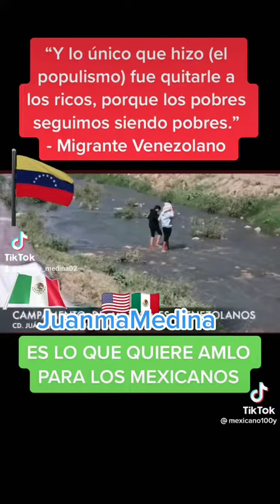El plan de AMLO. " JuanmaMedina "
amlo EL INE NO SE TOCA ANTIAMLO ANTICHAIROS FIFIS ANTIPEJE PEJE AMLO AMLOVERS CHAIROS FIFIS ANTIAMLO ANTICHAIROS FIFIS CHAIRO TELEVISA TVAZTECA UNIVISION TELEMUNDO LORET DE MOLA BROZO CIRO GÓMEZ LEYVA JOAQUÍN LÓPEZ DÓRIGA RICARDO ALEMÁN LA OTRA OPINIÓN AGENDA LGBT FEMINISMO HOMOFÓBICO PATRIARCADO ABORTO HOMOSEXUAL GAY LESBIANA LGBT MISOGINIA TUMBABURROS VAMPIPE MADRID GALICIA ANDALUCÍA BARCELONA CATALUNYA CATALUÑA PAIS VASCO EUSKADI BILBAO GIBRALTAR MÉXICO CDMX USA AMÉRICA CHIVAS FRANCO ESCAMILLA Adela micha Jorge Ramos